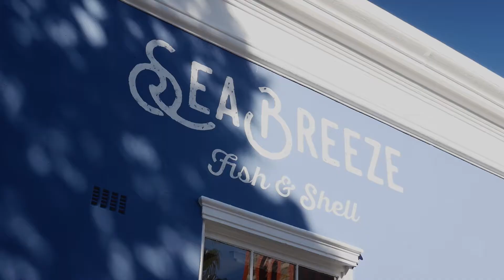Sea Breeze Fish & Shell